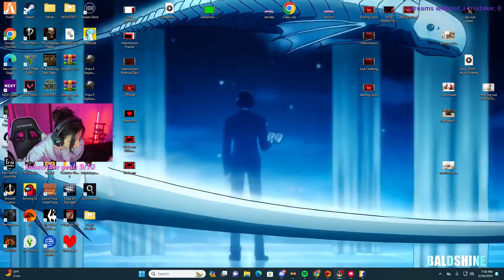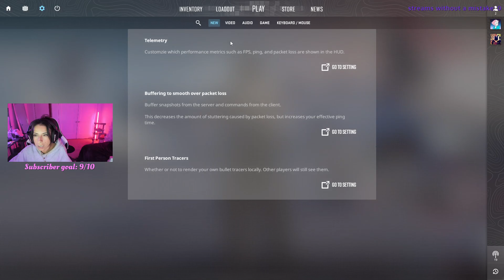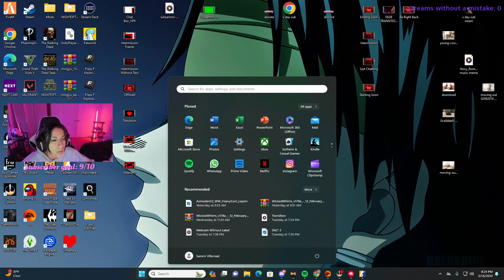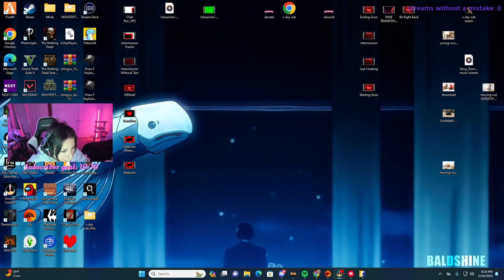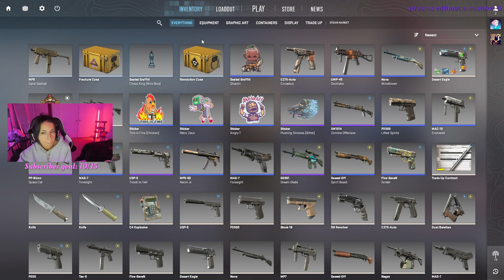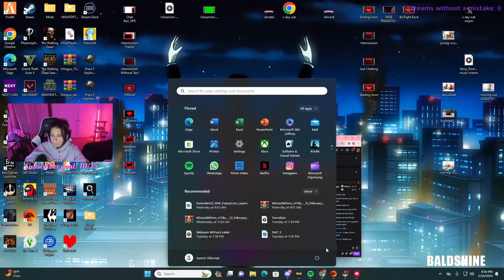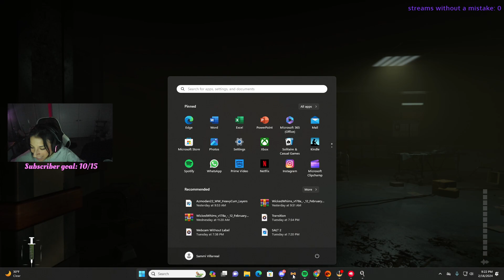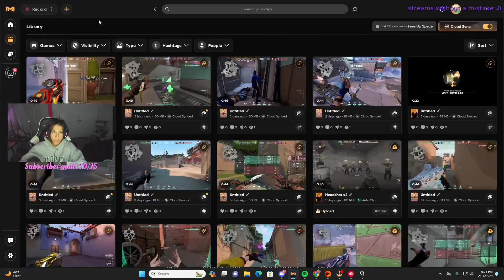brand new, fresh out the oven noah oliver smith